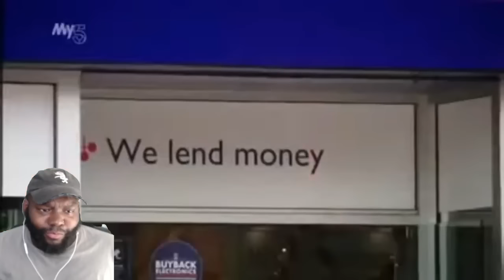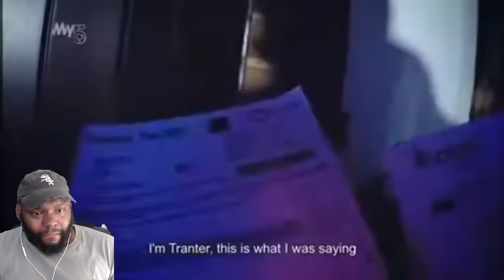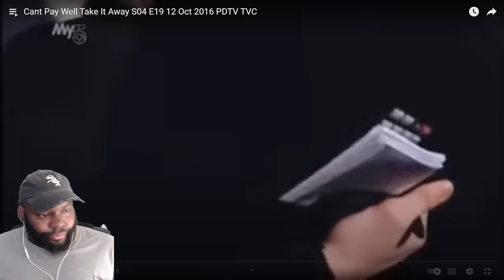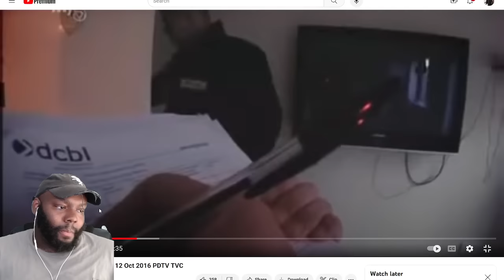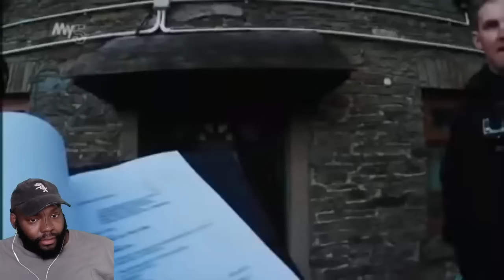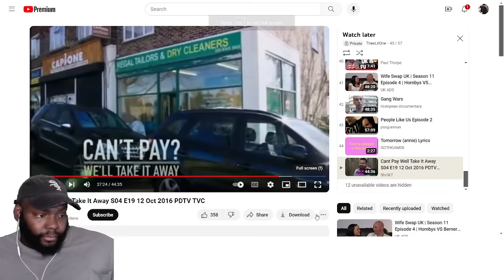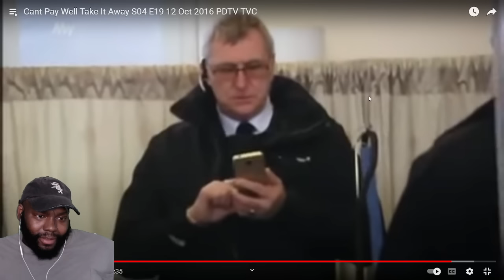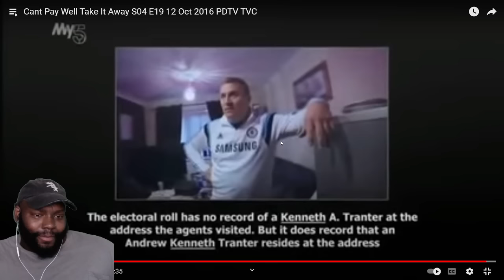CHICAGO DUDES REACTION TO CAN'T PAY WE'LL TAKE IT AWAY SEASON 4 EPISODE 19